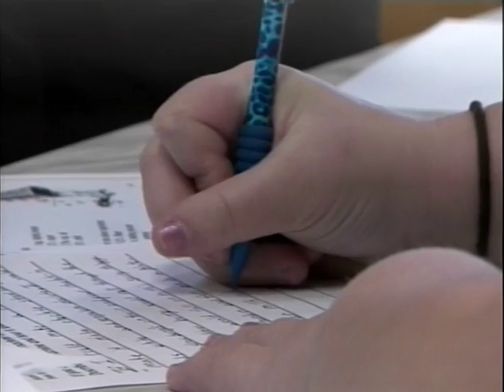My sister on the news!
My sis, Brenda Nguyen won the golden apple award for her great work as a teacher.